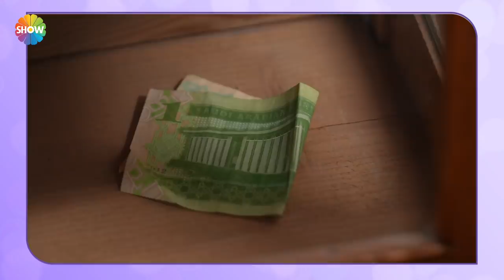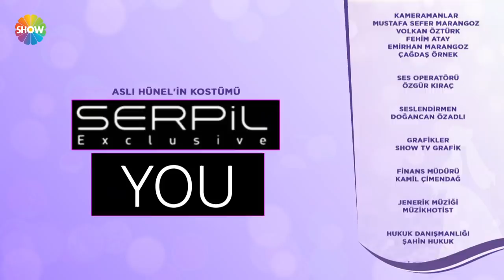Gelin Evi 825. Bölüm | 28 Mart 2022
Gelin Evi'nin 825. Bölümünde; 27 yaşında, 1,5 yıllık evli Büşra Yaşar’ın evine konuk olundu. Büşra Hanım’ın çeyizleri serilerek, düğün görüntüleri izlendi. İddialı yarışmacının ev dekorasyonu ve özenle hazırladığı sunumlar yorumlandı.